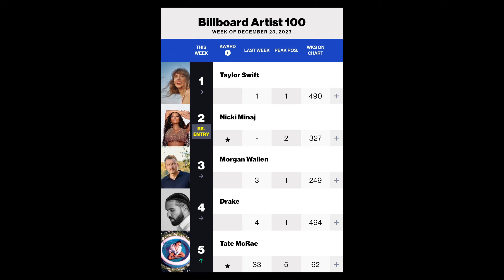Travis Kelce's ex-girlfriend Kayla Nicole says she got in 'so much trouble' over Jalen Hurts comment